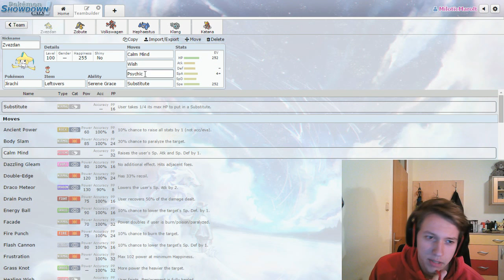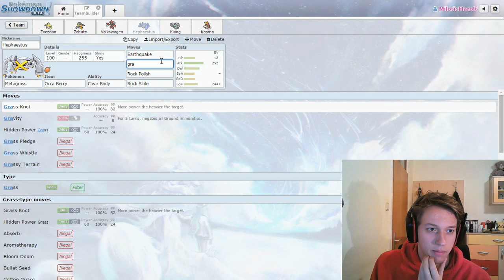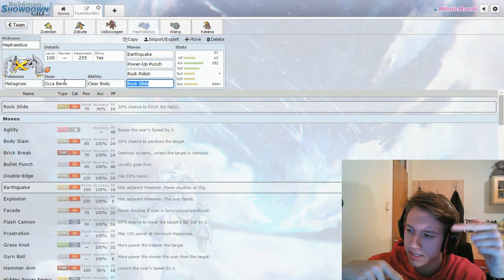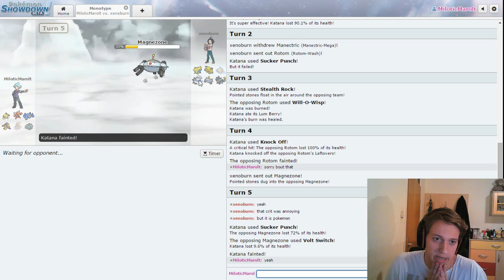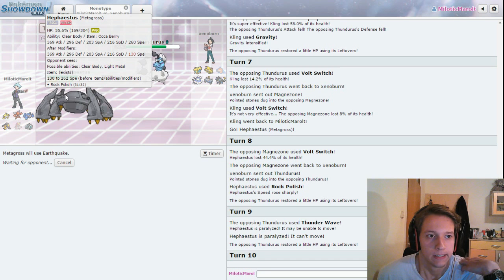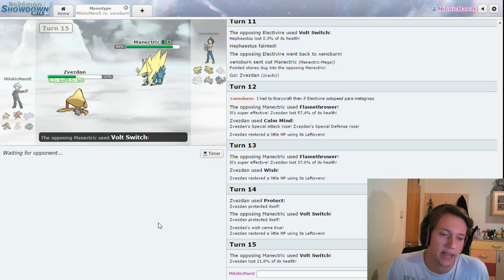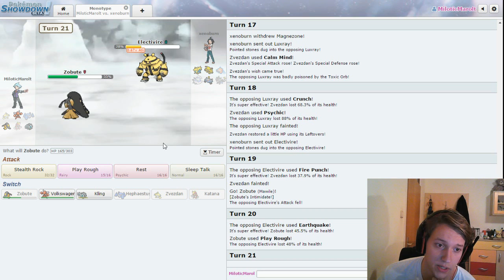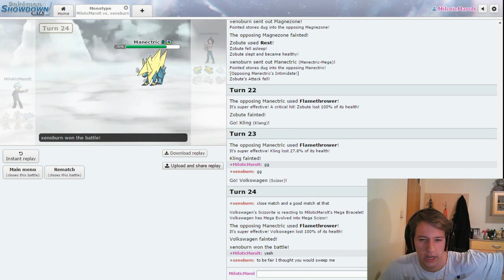Pokemon APL Off Season Week 4: The TORTURE!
If there is music that is not in-game it is from MDK